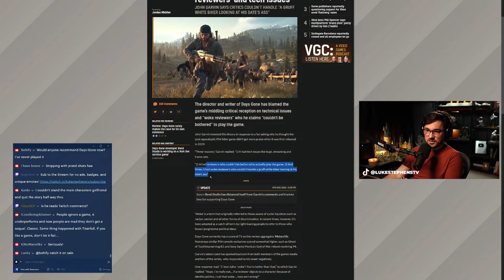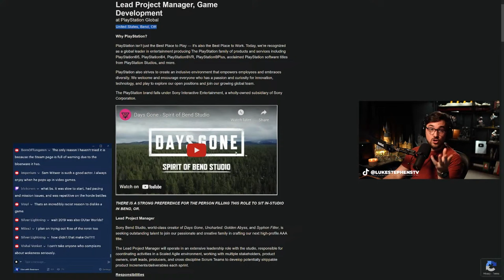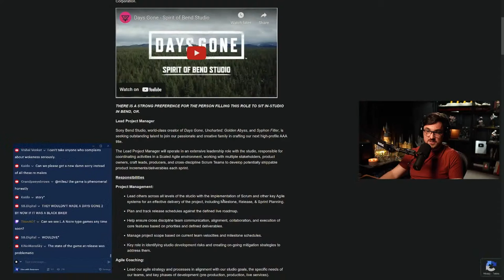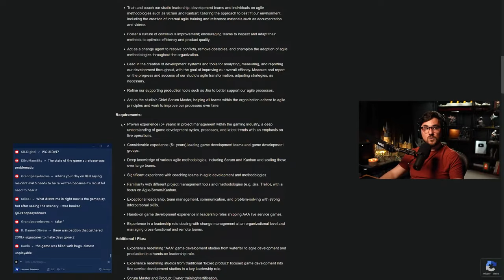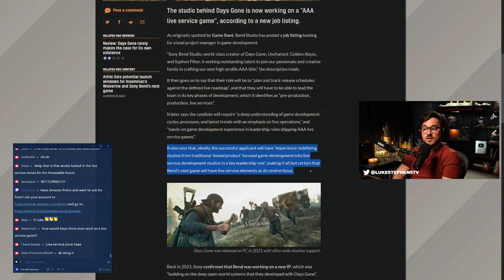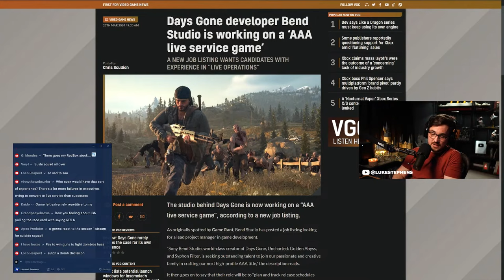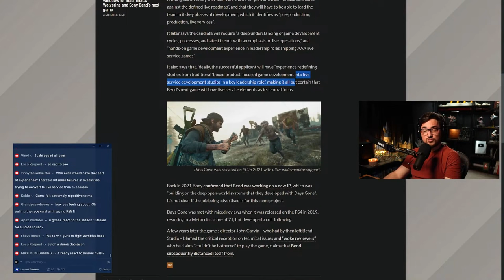Days Gone Devs Next Game Is Likely Live Service - Luke Reacts